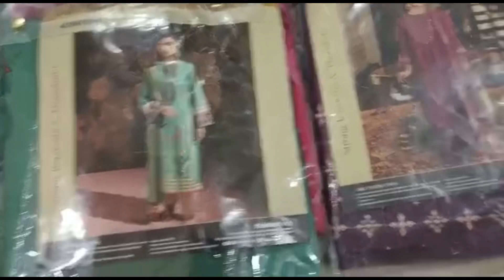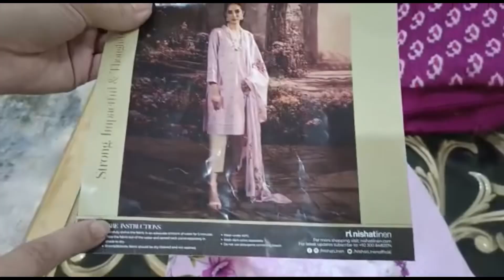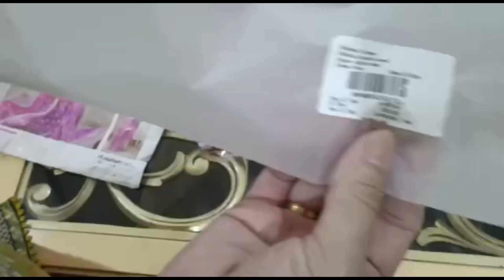Nishat linen shopping haul | Nishatlinen Mother’s Day sale 2023 | Saher & mom vlogs